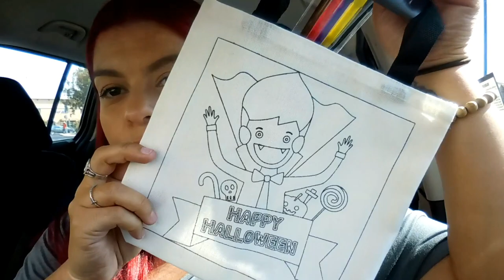VLOG# 141 NUEVO LOOK / MUCHOS CAMBIO EN MI VIDA - spanglishvlogs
les comparto mi nuevo look
y muchos cambios que estan pasando en mi vida a este momento por seo no e subio vlog al canal
y tambien unas compritas de 99cent store

Open me!!!

WOUNDERSHARE FILMORA